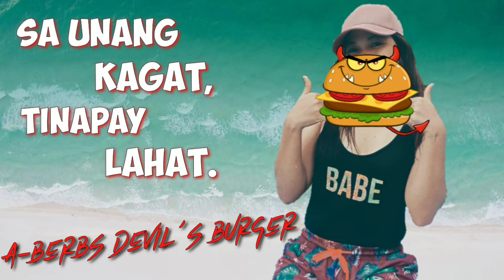SCIENTIFIC NAME NG PATTY